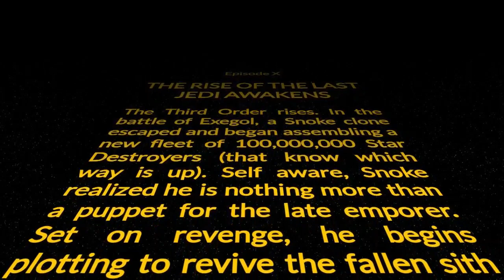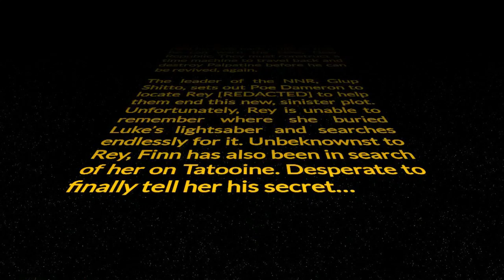Star Wars Episode X Opening Crawl LEAKED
YouTube won't monetize my channel, so to show support you can donate . A special Discord role will be given to all supporters!